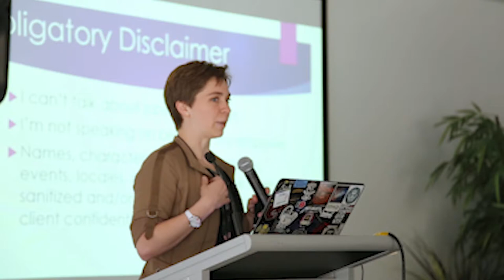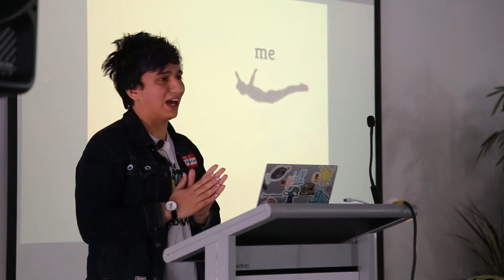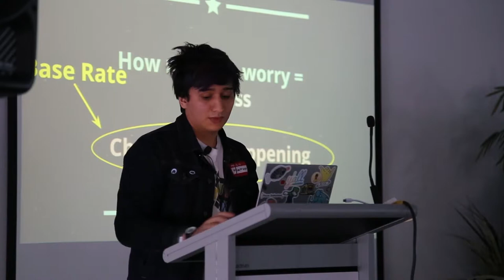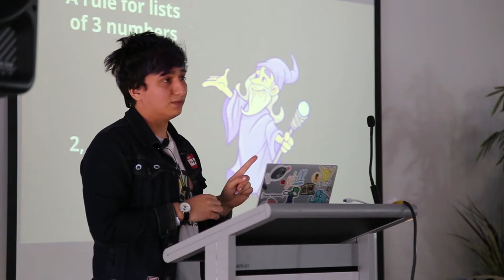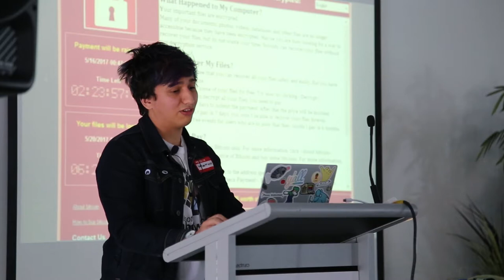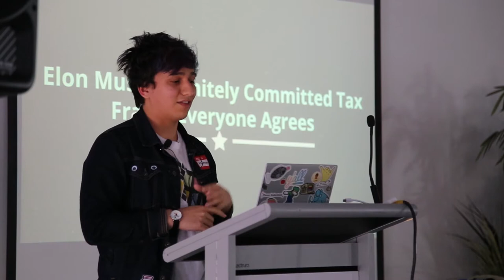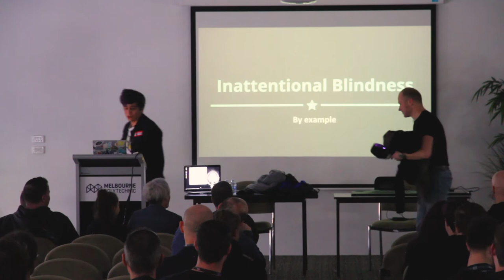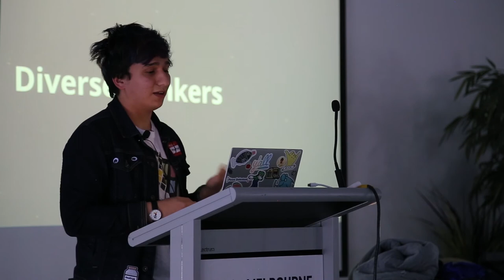Alex Hogue - Cognitive biases and how to be less wrong - OzSecCon 2018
Alright so y’know how Microsoft Windows 95 is full of vulnerabilities? How it’s easy to make it do the wrong thing?

Humans are also easy to make to the wrong thing. Cognitive biases are predictable ways in which we’ll make the wrong choice.

Ever spent your plane-trip coming up with your plan to swim to safety if the plane crashes, even though you’re more likely to have identical twins on your flight than crash?

Come along and learn about the mistakes we make, why we make them, how to weaponise them against your enemies, and how to defend yourself.

If the stars align there will also be a special event for some lucky audience members.

Alex is a small boy trying to be a hacker. It’s difficult because sometimes your arms get all stuck when you’re trying to put on a hoodie y’know? Alex is your best pal, a five-time celebrity MasterChef winner, your local Luigi technician, and your sweet mango boy. Critics have called him “aggressively wonky”. He works on the Blue Team at Atlassian, doing incident detection and response. On the side he writes childish and frankly destructive blog posts at mango.pdf.zone.